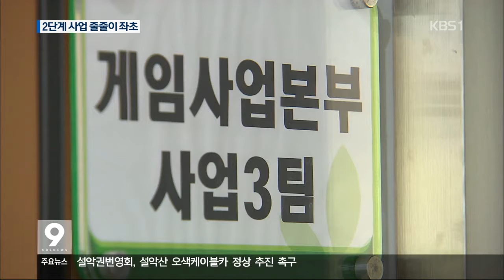[KBS강릉 뉴스] ①2단계 사업 줄줄이 좌초… 폐광지 위기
KBS는 오늘부터
폐광지역 2단계 사업의 성과와
대안을 모색하는
기획보도를 마련했습니다.

오늘은 첫 순서로,
강원랜드가 지역 연계사업으로 추진한
폐광지역 2단계 사업의 현실을
짚어봅니다.
김보람 기자의 보도입니다.

태백을
게임 산업의 메카로 만들겠다던
하이원엔터테인먼트입니다.

70석이 넘는 책상이
텅 비어있습니다.

지난해 말, 이사회가
컨택사업을 종료하기로 하면서,
직원들은 일자리를
하루아침에 잃게 됐습니다.

신은숙/하이원엔터 컨택센터 직원
"(청산할 거라고) 전혀 상상도 못 했죠. 너무 기가
막히니까 아무도 말을 못 하는 그런 상태고..."

지난 2015년
게임과 애니메이션 사업을 포기한 데 이어
컨택센터도 문을 닫으면서
태백에서 추진된 강원랜드 2단계 사업은
성과 없이 종료됩니다.

5백억 원이 투입된
상동 테마파크도 사정은 마찬가집니다.

건물마다 문이 굳게 잠겨있고,
공사 재료는 그대로 방치돼 있습니다.

개장을 8개월 앞두고
경제성이 없다는 이유로
공사를 중단했기 때문입니다.

폐광마을 속 마법의 성을 찾는다는 주제로
들어선 테마파크는 이렇게 잡초만 무성합니다.

힐링치유센터 조성 등이
추진되고 있지만,
주민들의 반응은 차갑기만 합니다.

인근 주민(음성변조)
"다른 (사업으로)홀라당 바꾸고 홀라당 바꾸고 이게
10년째라고... 희망? 이거는 옛날 이야기고 관심이 없는 거지...
사람들 자체가..."

삼척 추추파크도
개장 2년 반 만에 누적적자가
2백억 원이 넘는 상황...

강원랜드가 추진한
폐광지역 2단계 사업이 줄줄이 좌초하면서,
폐광지역의 시름도 깊어갑니다.